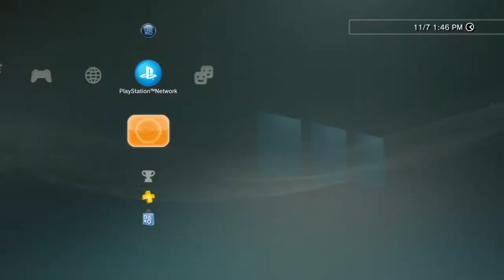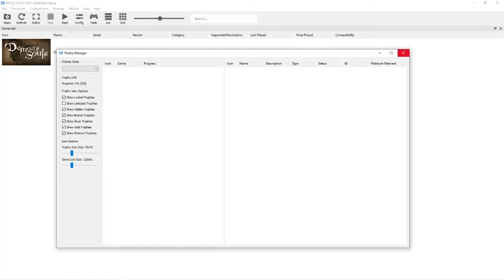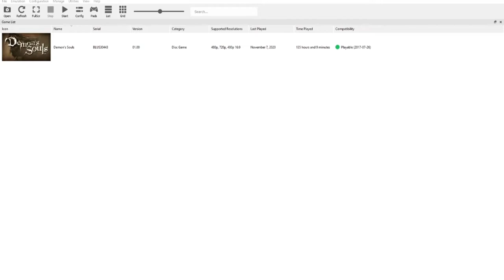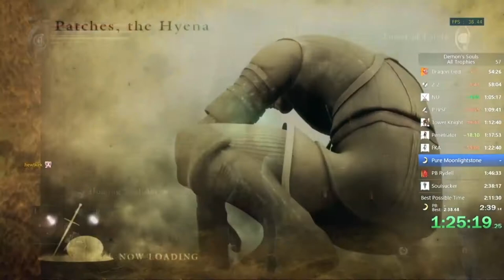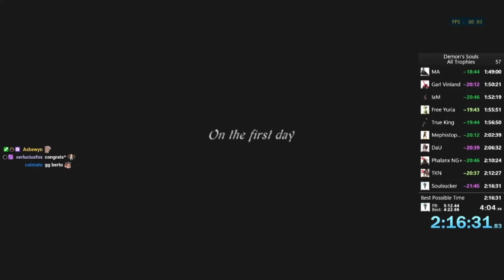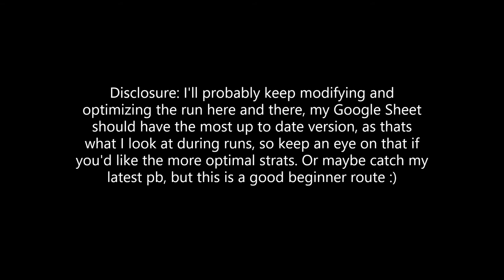Demon's Souls (Original) All Trophies Guide / Speedrun Tutorial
MADE A MISTAKE, DUPE WRIGGLING SOUL!

I know the All Trophies speedrun, or even just the Pure Bladestone farm alone is intimidating, but I promise it's not that bad, and it's kind of a chill speedrun too, at least after the first 30 minutes when you get really overpowered. I will have a copy of these notes for the speedrun.com leaderboard as well:

Feel free to ping me there for questions there as well.

0:00 - Intro

6:30 - Cling Ring and Jade Hair Ornament
11:02 - Thief's Ring and Ostrava encounter 1
12:05 - Scimitar
12:51 - Phalanx

15:19 - Accept Monumental Mission

16:00 - Crescent Falchion and Soul Remains
17:27 - Regenerator's Ring, Cloudstone Shard and Graverobber's Ring
18:12 - Adjudicator and Stone of Ephemeral Eyes

19:18 - Ring of Herculean Strength

22:02 - Ring of Magical Sharpness
28:00 - Clever Rat's Ring
29:06 - Fool's Idol reviver and Special key
30:02 - Fool's Idol and Baby's Nail

31:08 - Shard of Archstone and Yurt
33:53 - Fragrant Ring, Shard and Chunk of Mercurystone
34:58 - Chunk of Moonlightstone (Pure Moonlightstone attempt 1)
36:42 - Maneaters and Moon Short Sword

41:25 - Pure Mercurystone attempt  2
42:40 - Old Monk

43:20 - Lord Rydell Key

48:21 - Moonlight Shard and Ring of Avarice
49:30 - Free Sage Freke
50:02 - Free Lord Rydell

50:35 - Soul Ray and Homing Soul Arrow

56:05 - Shard of Darkmoonstone
56:56 - Ronin's Ring and Hiltless
1:00:13 - Old Hero

1:01:15 - Storm King and Pure Cloudstone

1:03:28 - Makoto and Free Saint Urbain

1:04:52 - Satsuki
1:05:37 - Vanguard and Uchigatana, Adjudicator's Shield

1:08:45 - Shard of Hardstone and Shard of Sharpstone

1:11:45 - Colorless Demon's Souls
1:13:29 - Shard and Chunk of Clearstone
1:15:10 - Meltstone
1:15:58 - Kris Blade and Shard of Spiderstone
1:18:05 - Armor Spider, Chunk of Spiderstone and Pure Spiderstone

1:18:51 - Large Shards and Chunks of Hardstone and Sharpstone
1:19:08 - Ring of Disease Resistance
1:19:45 - Black Phantom Scirvir and Talisman of Beasts
1:22:29 - Flamelurker and Chunk of Dragonstone

1:23:54 - Dragon Bone Smasher
1:25:35 - Master's Ring, Dragon God, and Pure Dragonstone

1:26:57 - Pure Greystone
1:28:28 - Shard and Chunk of Greystone
1:29:41 - Shard of Dragonstone, Ring of Flame Resistance, Club
1:30:12 - Pure Hard and Sharpstone

1:31:08 - Dagger, Short Sword and Battle Axe, Pure Feintstone
1:35:15 - Miracles from Urbain

1:35:34 - Weapon upgrade spree (check notes)

1:38:34 - Fire Ball

1:40:01 - Pure Bladestone farm

1:46:36 - Winged Spear, Ring of Gash Resistance, Ostrava encounter 2
1:48:05 - Composite Short Bow
1:48:50 - Tower Knight

1:49:58 - Iron Ring of Keys Fat Official, Fat Official Hat and Ostrava encounter 3 (Pure Clearstone)
1:52:44 - Penetrator

1:55:56 - Black Phantoms for Penetrating Sword, White Bow and Tower Knight Shield
1:57:08 - Kill Blue Dragon, Last Ostrava encounter and Black Phantom
1:59:27 - False King Allant

2:02:23 - Pure Moonlightstone farm

2:08:32 - Pure Black Lord Rydell and Phosphorescent Pole

2:11:27 - Chunk of Cloudstone, Pure Darkmoonstone farm, and Storm Ruler

2:12:27 - Pure Black Satsuki

2:13:44 - Miralda and Ring of Poison Resistance

2:14:57 - Demonbrandt, Doran, and Eternal Warrior's Ring

2:19:08 - Pure Black Miralda and Guillotine Axe

2:21:41 - Ring of Magical Dullness
2:23:24 - Shard of Feinstone, Blessed Mace, Shard and Chunk of Marrowstone farm
2:26:49 - Leechmonger

2:27:32 - Shard of Suckerstone, Broken Sword
2:28:57 - Cat Ring, Pure Suckerstone and Chunk of Suckerstone
2:29:46 - Pure Black Selen and Blind
2:30:55 - Primeval Demon, Moonlight Sword
2:33:03 - Dirty Colossus

2:35:01 - Friend's Ring

2:35:44 - Chunk of Feinstone, Maiden Astraea and Ring of Sincere Prayer

2:36:58 - Pure Black Garl Vinland, Dark Silver Shield, and Bramd
2:38:39 - Pure Marrowstone and Pure Mercurystone

2:39:40 - Istarelle

2:42:07 - Blood Keys Fat Official
2:42:50 - Biorr, Ring of Great Strength, Large Brushwood Shield

2:43:17 - Ring of the Accursed and Ring of Magical Nature
2:45:44 - Free Yuria

2:45:57 - True King Allant and Soulbrandt

2:47:01 - Kill spree, Freke spells, Urbain miracles, Ring of Devout Prayer

2:51:32 - Accept Mephistopheles Mission

2:51:58 - Yuria spells and kill
2:53:03 - Foe's Ring, Espee Rapier

2:54:12 - Dagger, Short Sword and Heater Shield, Hand of God
2:54:38 - Upgrade spree

2:58:18 - Soulsucker
3:09:15 - Outro